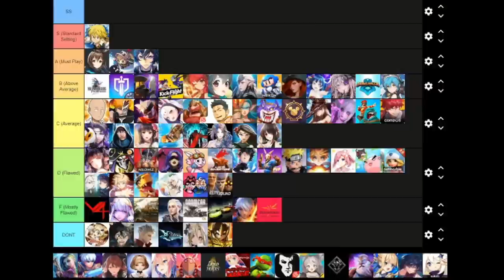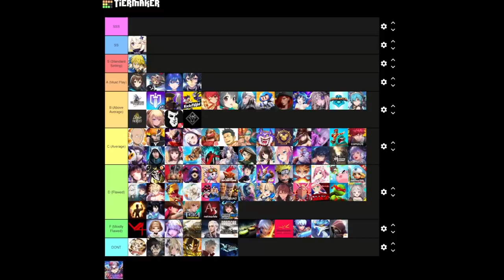Mobile Gaming Tier List : November 2020 - (Gacha/Hero Colllectors, MMO's,RPGs)